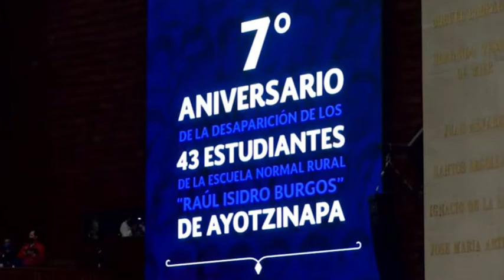7mo Aniversario de la desaparición de los 43 estudiantes de Ayotzinapa | Julieta Mejía